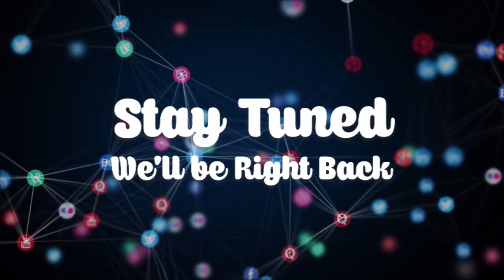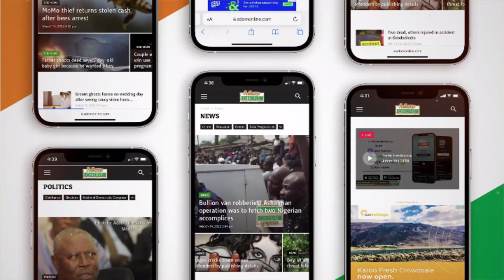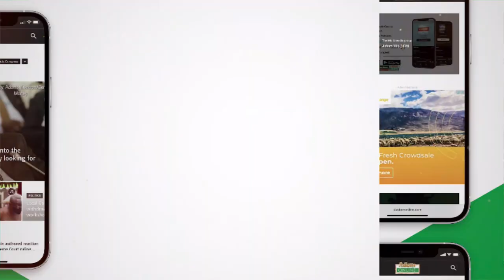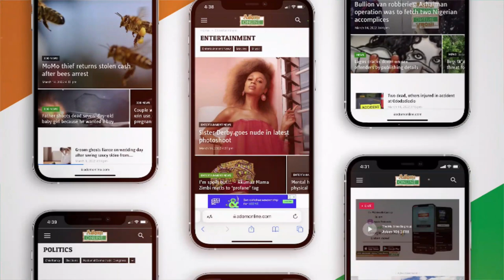Women attributes swollen leg to 'juju' she stepped on